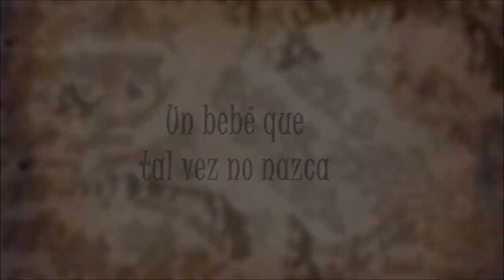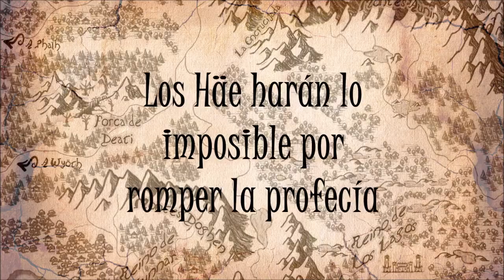Booktrailer Sizigia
Booktrailer de "Sizigia", la tercera entrega de la Saga de Los Lagos. ¡Espero que os guste!

A LA VENTA EN AMAZON MUY PRONTO